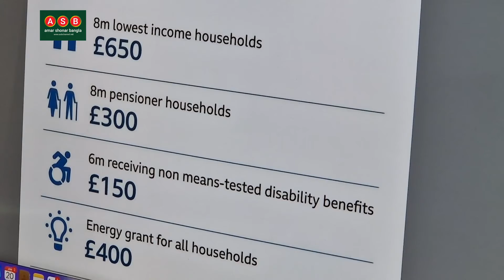Rishi Sunak ঘোষিত Winter bill করা পাবে?